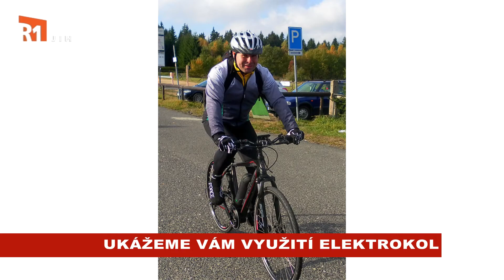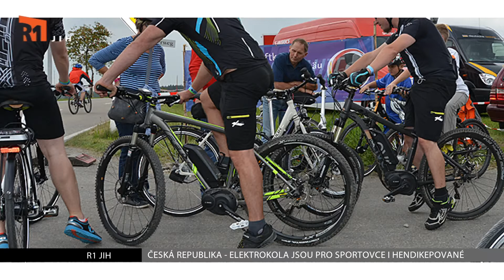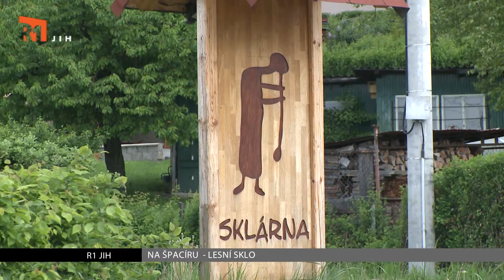JIŽNÍ ČECHY A VYSOČINA: Minuty regionu 2.6.2014 (R1JIH)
Dnes o anketě Zlatá jeřabina a také o využití elektrokol u sportovců i hendikepovaných občanů.